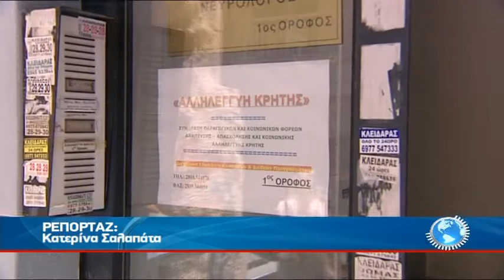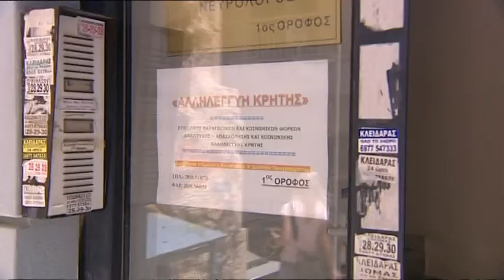"ΓΙΑ ΜΙΑ ΘΕΣΗ ΣΤΟΝ ΗΛΙΟ"